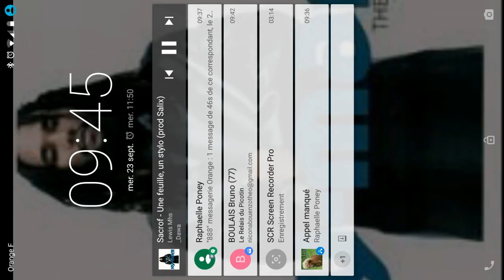ML Six TH9 vs TH9 LoGoWiPe